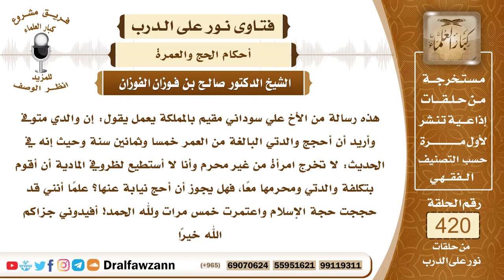5652- متى يجوز الحج عن الحي ؟ - الشيخ صالح الفوزان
"5652- هذه رسالة من الأخ علي سوداني مقيم بالمملكة يعمل يقول: إن والدي متوفى وأريد أن أحجج والدتي البالغة من العمر خمسا وثمانين سنة وحيث إنه في الحديث: لا تخرج امرأة من غير محرم وأنا لا أستطيع لظروفي المادية أن أقوم بتكلفة والدتي ومحرمها معًا، فهل يجوز أن أحج نيابة عنها؟ علمًا أنني قد حججت حجة الإسلام واعتمرت خمس مرات ولله الحمد! أفيدوني جزاكم الله خيرًا
الجواب: الجواب: بسم الله الرحمن الرحيم. لحمدُ لله ربِّ العالمين، وصلى الله وسلم على نبيِّنا محمد وعلى آله وصحبه أجمعين. أما بعد:فإنه لا يجوز أن يُحجَّ عن الحي خصوصًا حجة الإسلام إلا إذا عجز عجزًا تامًا عن مباشرة الحج بنفسه لكبر أو مرض مزمن فله أن يوكل في هذه الحالة من يحج عنه فريضة الإسلام، أما ما دام المسلم يستطيع الحج ببدنه، يستطيع مباشرة أداء فريضة الإسلام ببدنه فإنه لا يجوز له أن يُوكِّل من يحج عنه، فوالدتك إن كانت كذلك قادرة على الحج بنفسها لكنها لا تجد المحرم فإنها تنتظر حتى يحصل المحرم في المستقبل فإن أيست منه أيست من وجود المحرم فإنها توكل ولكن الآن ما دمت أنك موجود فهي غير آيسة من المحرم؛ لأنك تقدر على الذهاب إليها والإتيان بها.السائل: لكن يشكو من عجزه عن نفقتها مع محرمها؟
الشيخ: ينتظر إلى القدر أو يذهب ويأتي بها.

السيرة الذاتية :
للاشتراك في قناة الشيخ صالح الفوزان

14_ الشيخ محمد أمين الشنقيطي
يتيوب

15_سماحة المفتي عبد العزيز آل الشيخ
 يوتيوب

رئيس الفريق
لمشروع كبار العلماء